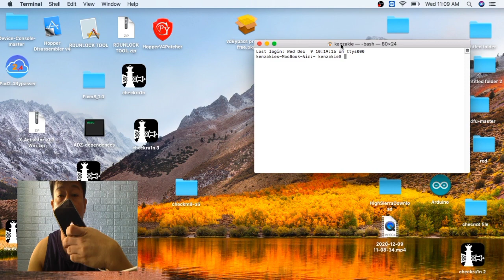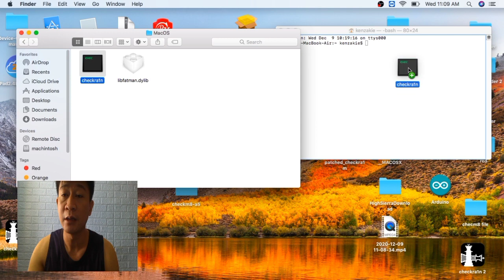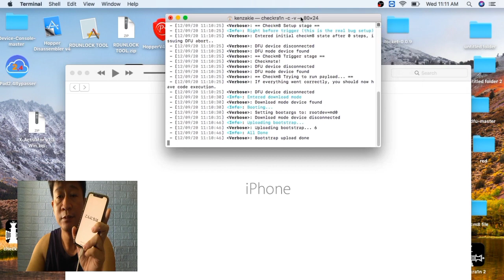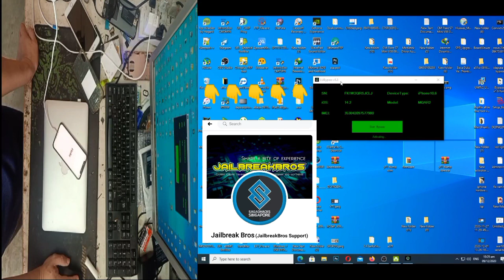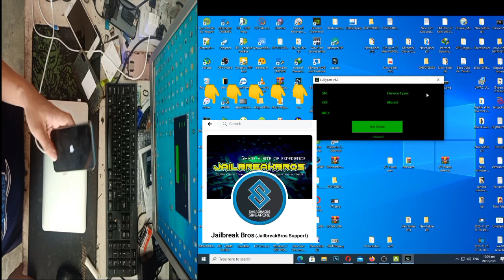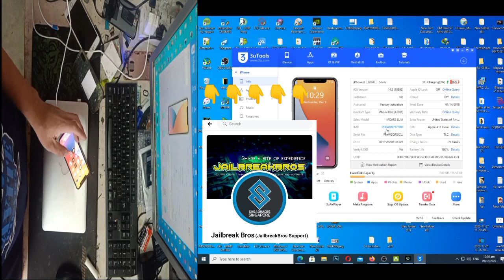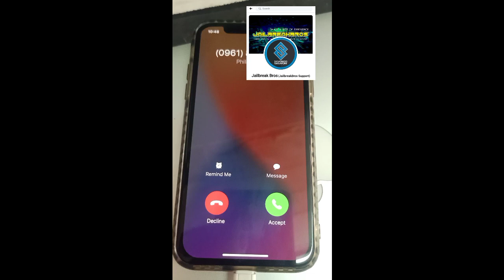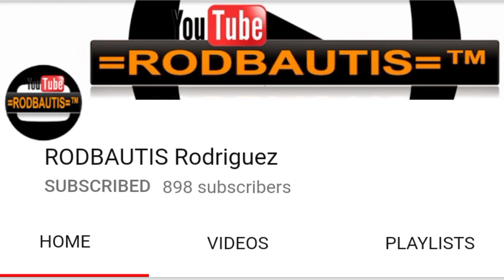IOS 14.2 HELLO ACTIVATION BYPASS ICLOUD FIX CALL SMS AND FACETIME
FIXING ICLOUD ACCOUNT FOR HELLO IPHONE
VERSION 14.2 .  BYPASS ICLOUD AND FIX CALL
SMS AND FACETIME ALSO HOW TO JAILBREAK
USING 12.0 CHECKRA1N.